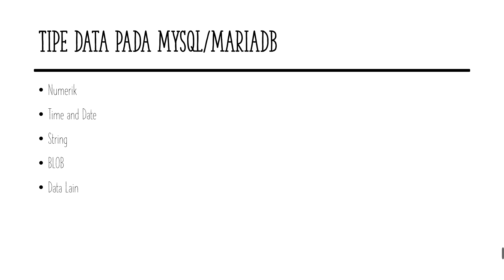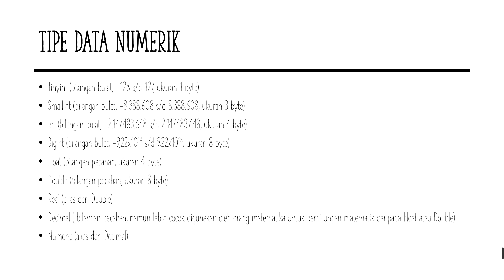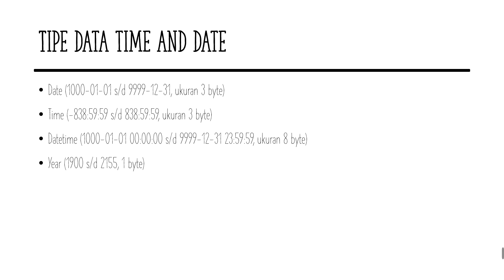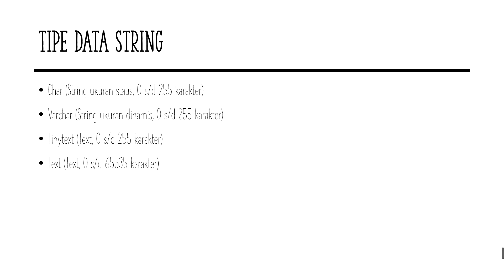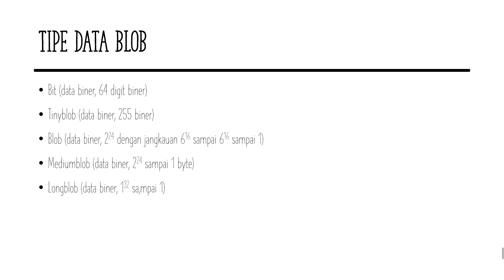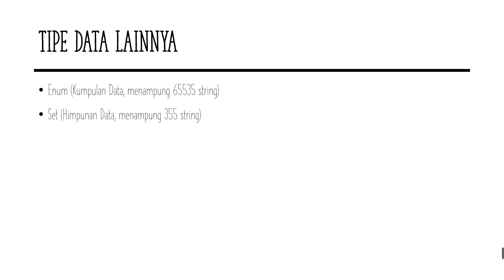SQL #02 Tipe Data di SQL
Pengenalan tipe data yang umum digunakan pada SQL